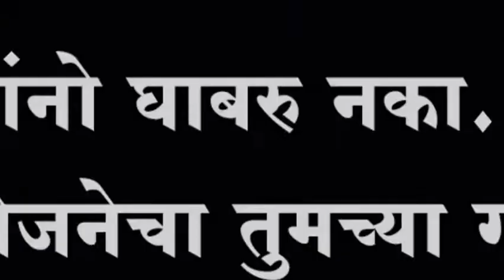भावांनो घाबरु नका. मुद्रा योजनेचा तुमच्या गावात